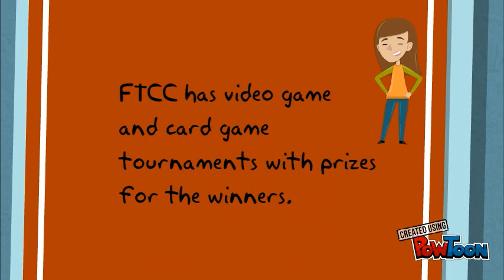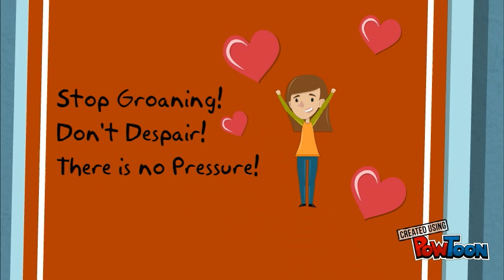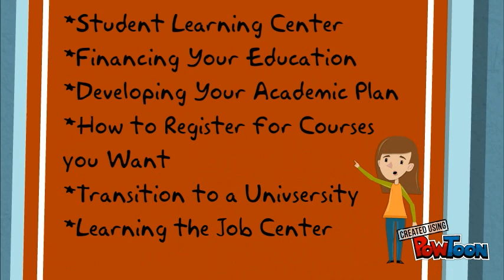WelcomeFTCC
Welcome to FTCC-- Created using PowToon -- Free sign up -- Create animated videos and animated presentations for free.  PowToon is a free tool that allows you to develop cool animated clips and animated presentations for your website, office meeting, sales pitch, nonprofit fundraiser, product launch, video resume, or anything else you could use an animated explainer video. PowToon's animation templates help you create animated presentations and animated explainer videos from scratch.  Anyone can produce awesome animations quickly with PowToon, without the cost or hassle other professional animation services require.